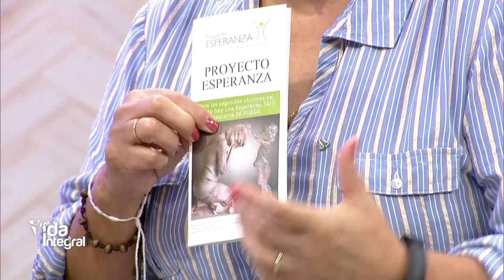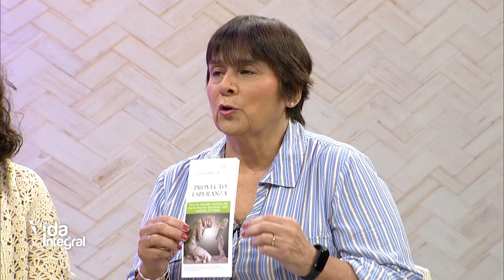Vida Integral - Entrevista de Elizabeth Bunsten y Adriana Avendaño fundadora del Proyecto Esperanza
Somos un espacio de encuentro para la familia que provee recursos para ser escuela de valores; la relación con Jesucristo, el cuidado del Don de la Vida y la Creación, a través de contenidos audiovisuales.Para más información ¡Gracias por tu sintonía! Conéctate con nosotros:Facebook a continuar nuestra tarea evangelizadora aportando a nuestras cuentas disponibles: Banco Popular:Cuenta en Pesos RD$ No.: 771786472Cuenta en Pesos US$ No.: 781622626Banreservas:Cuenta en Pesos RD$ No.: 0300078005 RNC: 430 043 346Cuenta en Pesos RD $ No.: 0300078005 Contáctanos:Teléfono: 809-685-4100Correo: : Av. V Centenario #1, Sto. Dgo., DN, Rep. Dom.Santa Misa:Ceremonia diaria más importante de la Iglesia Católica donde celebramos el Sacramento del cuerpo y sangre de Cristo. Academia de Padres:Revista semanal informativa para los padres de hijos con edades de 4 a 18 años que quieran educar en valores.